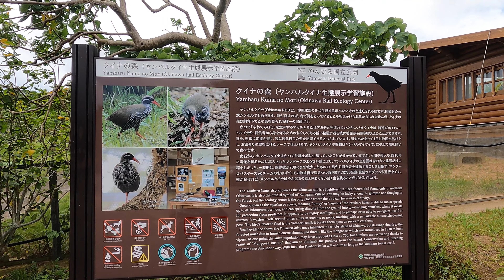【沖縄旅】ギンギラ太陽!! 沖縄本島ドライブ / 旅行2日目編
2023年夏、沖縄好きなオジサン3人組が2泊3日の行程で沖縄本島をレンタカーで縦走してきました。その時の様子を軽快なリズムに合わせ5分程で見終えることができるように「旅行初日編」「2日目編」「3日目編」の3本の動画に分けて編集しました。ドライブコースと各区間の距離も掲載してありますので、沖縄旅行&本島ドライブを計画する際に参考としていただけたら嬉しいです。なおこの動画は旅行2日目の様子を綴ったものです。どうぞご覧下さい。